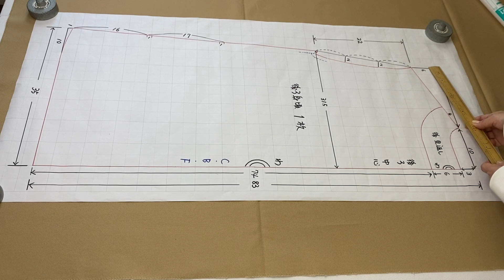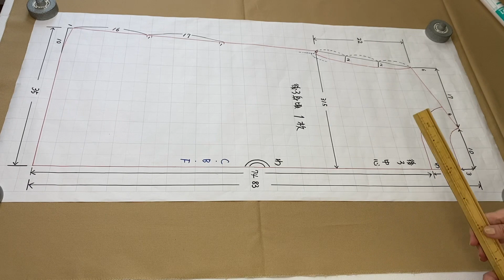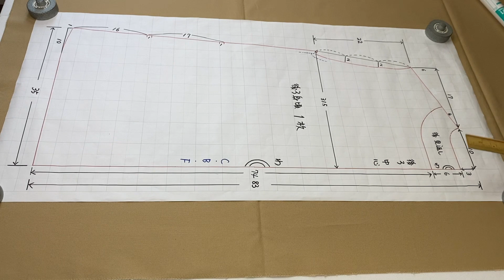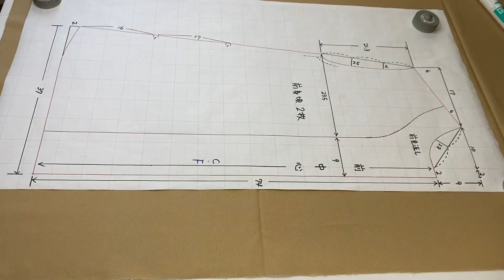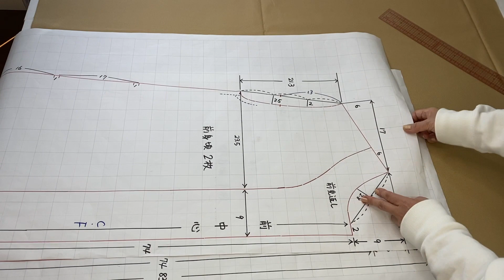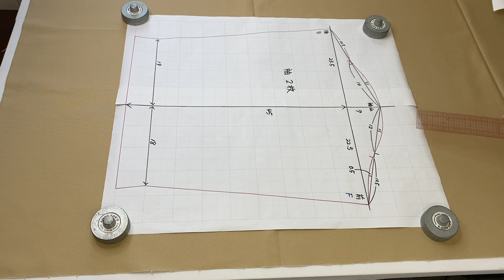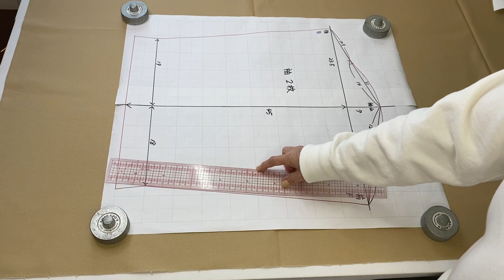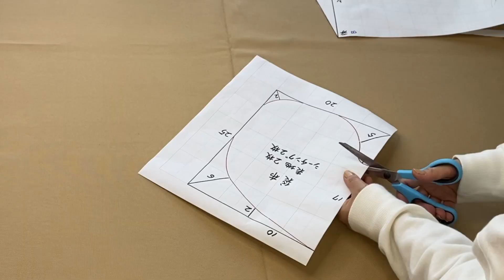型紙付き【シンプルジャケット】簡単袖付け＆ポケット付き！作り方（how to make simple jacket)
大変お待たせしました！リクエストありがとうございました。
今回は、シンプルで応用の効くジャケットの作り方動画です。
初めてでも簡単に書ける型紙（囲み製図）を説明しています。
難しそうな袖付けも、簡単な方法で縫えます。
良かったら、作ってみてくださ〜い！

《仕上がりサイズ》
M〜Lサイズ
丈：75cm   肩幅：52cm   袖丈：49cm   身幅：64cm

表地　140cm巾＝2.3m   120cm巾以下の場合＝2.6m
袋布用 スレキ又はシーチングなど   60cm×30cm
接着芯少々（ポケット口）